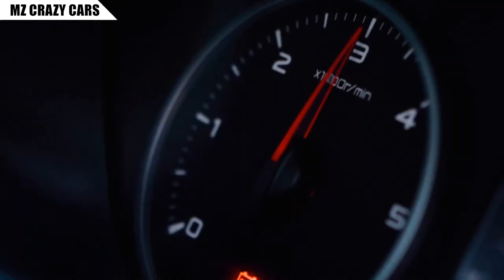จ่อเผยโฉม 2022 Mitsubishi ​Triton​ 'Ralliart' เสริมชุดแต่งใหม่ล่าสุด ในงาน MotorShow 2022!